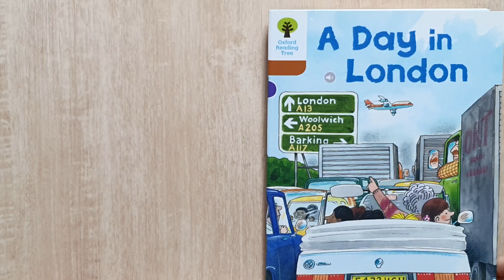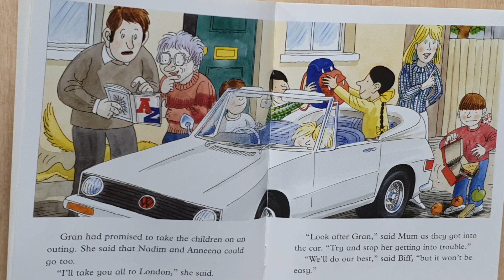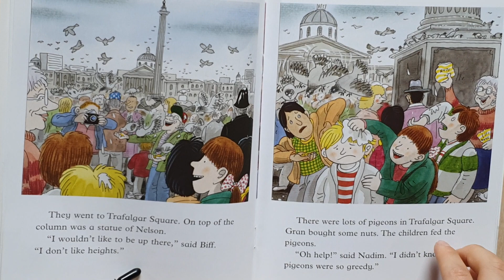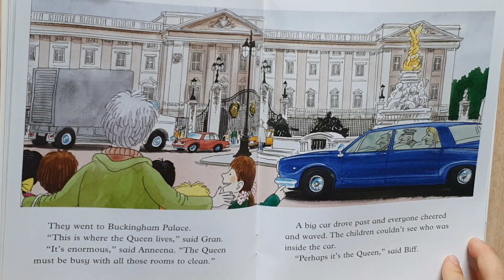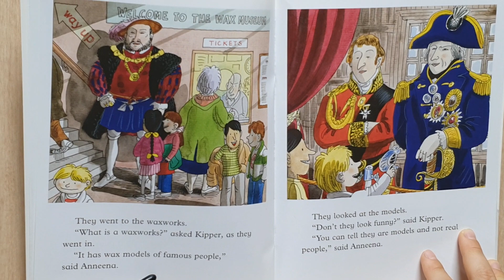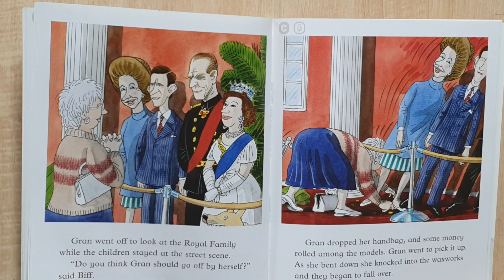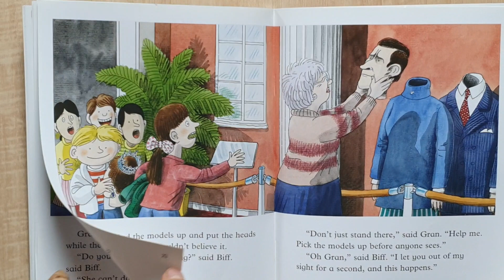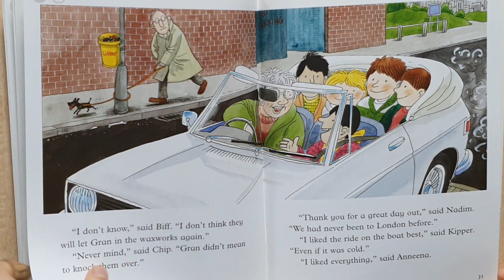ORT/ Stage 8 / A Day in London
ORT
Stage 8
A Day in London